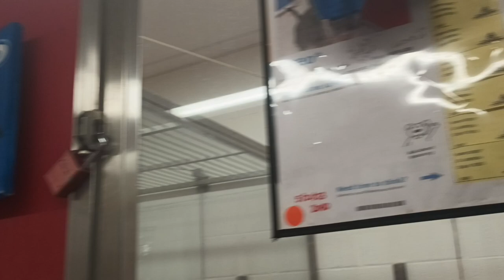Oreo 2y A809954 kennel 48 pod 2 PACC shelter 117